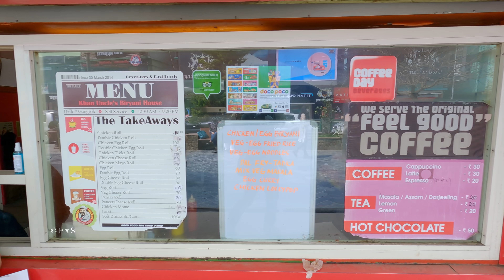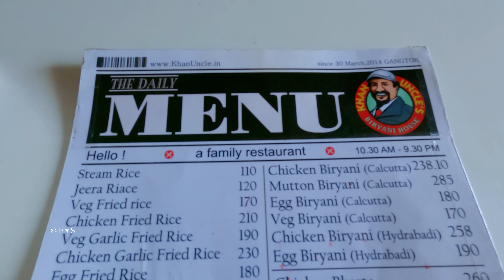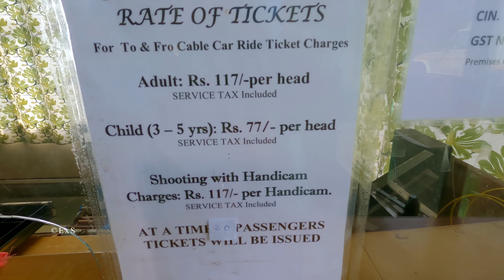Best Biryani of Gangtok? | Khan Uncle's Biryani | Hotel The Dzong | Gangtok Ropeway | M G Marg